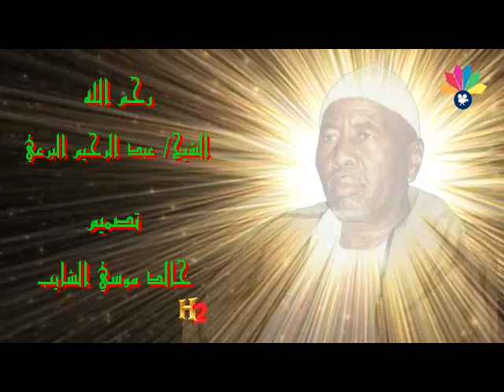أولاد البرعي الأوائل ـ عبد الله الضحوي ـ طــه ما ضل شفيع الخلق عند الله